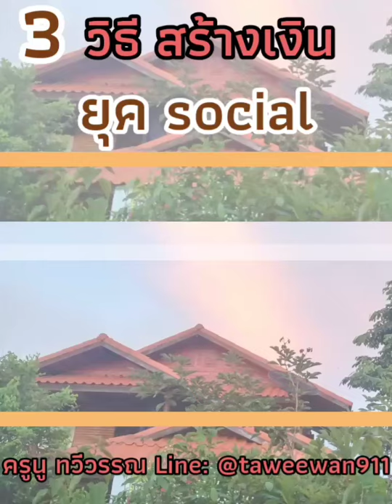3วิธีสร้างเงินยุคsocial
สมัครเรียน,สอบถาม,พูดคุย,ติดตามข้อมูลความรู้ดีๆ ได้ที่👇